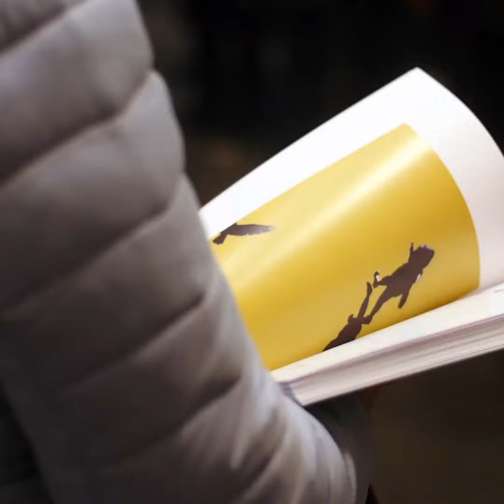Vernissage exposition "imagine" de GHANY à So Art Gallery - Novembre 2019